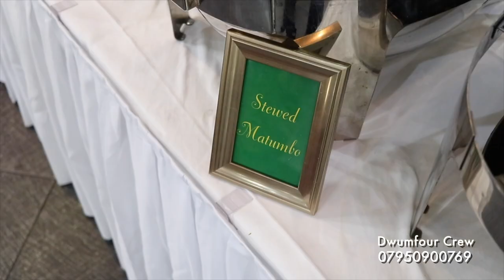Lota's Kitchen Party - short video by Dwumfour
A rich dispay of some Zambian and Ghanaian cultures

Video by the Dwumfour Crew
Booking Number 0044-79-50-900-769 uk